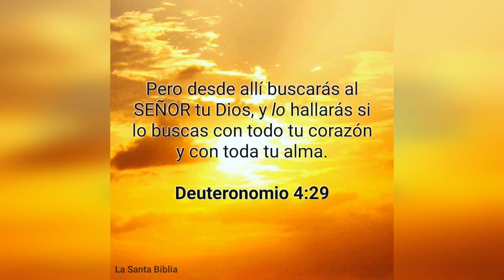Asi Fue El dia Que AROLDIS CHAPMAN Lanzo 105 Millas EN MLB